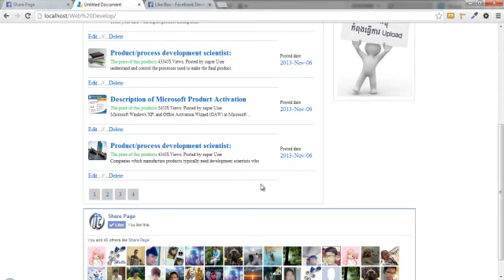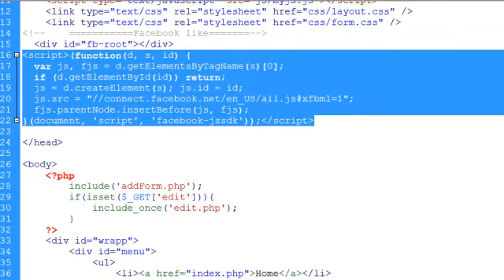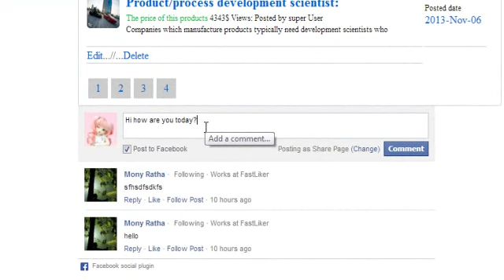Comment facebook web develop khmer code